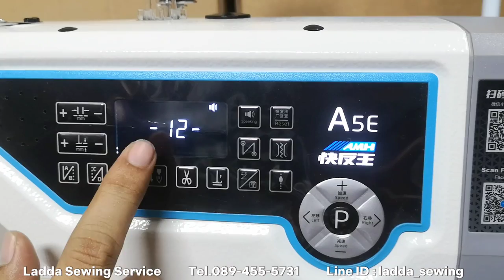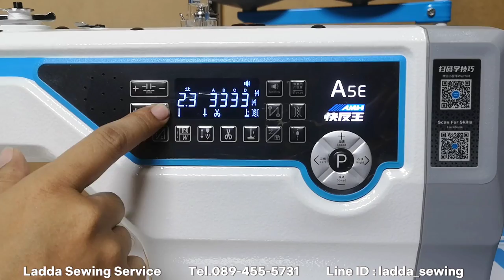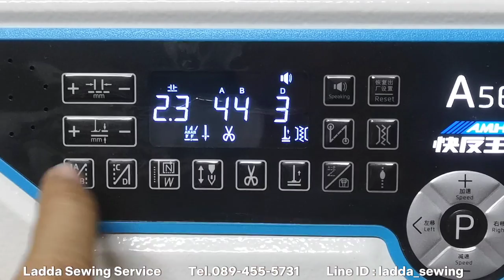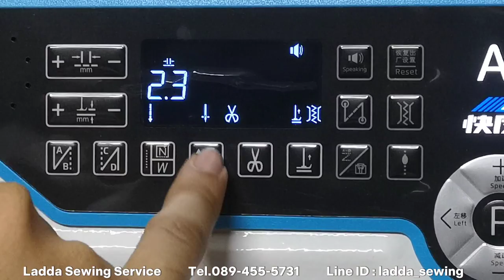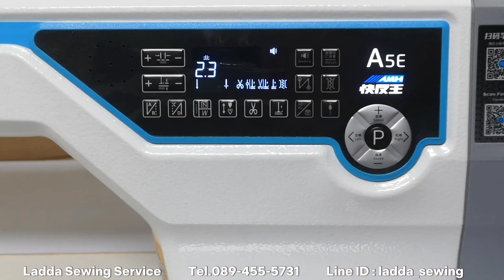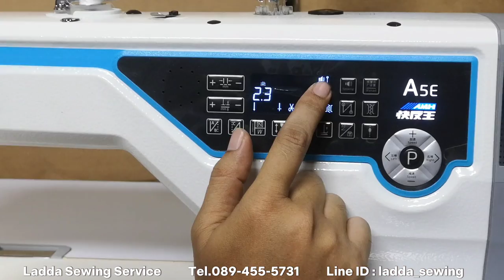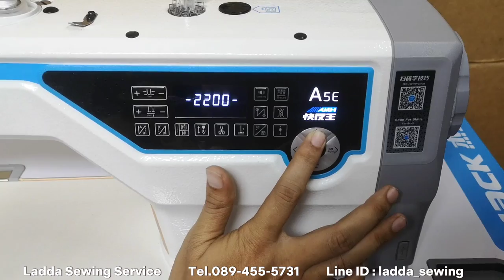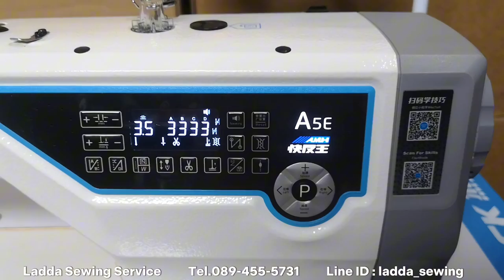รีวิวแบบบ้านๆกับเทคโนโลยีสุดล้ำ JACK A5E-A.M.H จักรเย็บผ้าระบบAIตัวแรกของโลก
JACK​ JackA5E-A​ (A. M.H.)
วิธีการใช้งานแต่ละฟังก์ชันนะคะ​ ไม่ว่าจะมือใหม่หรือมืออาชีพ​ อยากจะบอกว่าใช้งานง่ายมากกกกกกกกกกจริงๆค่า​ สะดวกเข้าไปอีกด้วยเสียงภาษาไทย​ เริศมากค่ะ​

JACK A5E-A (A.M.H.)
👉จักรเย็บผ้าระบบ AI ตัวแรกของโลก พูดไทยได้พร้อมภาษาอื่นๆอีก 13 ภาษา
  👉 สามารถประมวลผลการเย็บผ้าหนา​ ผ้าบาง​แบบ real time (adaptive fabric system A.M.H)
  👉 มอเตอร์ทรงพลังรุ่นใหม่มีแรงบิดเพิ่มขึ้น 8.4 นิวตัน กำลังแรงขึ้น 15% จากมอเตอร์ทั่วไป
  👉 กำลังมอเตอร์เย็บผ้ายีนส์ได้หนาถึง 10 ชั้น
  👉 กำลังมอเตอร์เย็บทะลุกระดาษได้ 105 แผ่น
 👉  สามารถเย็บผ้าหนาผ้าบางและผ้ายืดโดยไม่ต้องหยุดเพื่อปรับแต่งจักร
  👉 หน้าจอรูปแบบใหม่ สวยงาม ใช้งานง่ายๆเพียงปลายนิ้วสัมผัส
  👉 ระยะฐานจักรกว้างกว่ารุ่นทั่วไปถึง 305 มิลลิเมตรสูง 130 มิลลิเมตร เย็บชิ้นงานใหญ่ๆได้สบายๆ
   👉ระบบน้ำมัน ใช้น้ำมันน้อยลงกว่ารุ่นเก่า อ่างน้ำมันแบบปิดลดการเปอะเปื้อนชิ้นงาน
   👉ระบบมอเตอร์แบบต่อตรงหัวจักรไร้รอยต่อ
   👉ระบบเสาเข็มแบบพิเศษลดการเปื้อนของน้ำมัน
   👉ระบบยกตีนผีอัตโนมัติ ตัดด้ายอัตโนมัติ
ปรับระดับความสูงของตีนผีได้ 13ระดับ ตั้งแต่ 2 มม. สูงสุดที่ 13 มม.
   👉ระบบปรับถี่ห่างแบบดิจิตอล ปรับความละเอียดได้ถึงจุดทศนิยมสูงสุด 5 มม.
   👉ระบบนับจำนวนชิ้นงานในการเย็บ
   👉 มีระบบย้ำหัวย้ำท้ายอัตโนมัติ
   👉ระบบเย็บลวดลายแบบเส้นตรง(สเต็ปมอเตอร์)
   👉ระบบล็อคด้าย (condensation stitch)
   👉ระบบหนีบด้ายไฟฟ้า
   👉มอเตอร์ปรับความเร็วความช้าได้
   👉ระบบกำหนดจำนวนฝีเข็มในการเย็บหลากหลายรูปแบบ
   👉ปุ่มกดถอยหลังไฟฟ้าระบบมอเตอร์
  👉ปุ่มกดปักเข็มยกเข็มหรือปุ่มเดินหน้าทีละฝีเข็ม
   👉ปุ่มกดแบบครึ่งฝีเข็ม
  👉 กำหนดเสาเข็มขึ้นหรือลงขณะหยุดเย็บได้
  👉 ปุ่มกดคืนค่าโรงงานง่ายๆเพียงปลายนิ้วสัมผัส
  👉 มีไฟส่องสว่างปรับระดับได้
  👉 กรอด้ายใส่กระสวยง่ายๆบนหัวจักร
  👉 ช่องเสียบ USB สามารถชาร์จไฟโทรศัพท์มือถือได้
   หัวจักรสวย โต๊ะจักรงาม ความลงตัวที่เหมาะกับทุกการใช้งาน

สนใจจักรเย็บผ้ารุ่นไหนทักทายกันเข้ามาได้จร้า
ช่องทางติดต่อร้านลัดดาโซอิ้งเซอร์วิส

หรือเพิ่มด้วยเบอร์โทรศัพท์ 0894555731